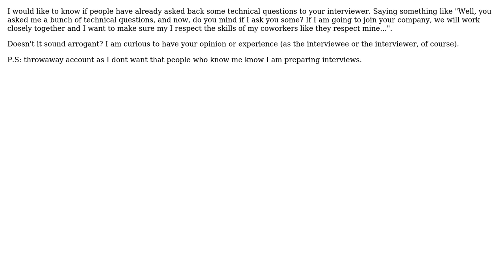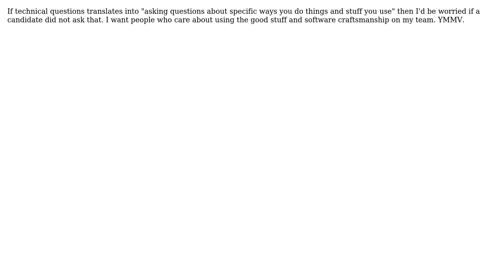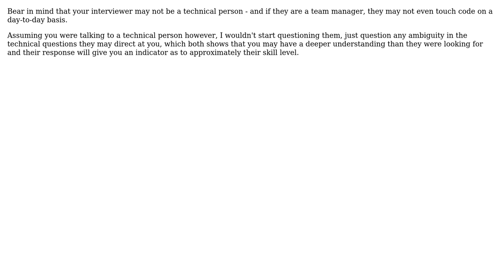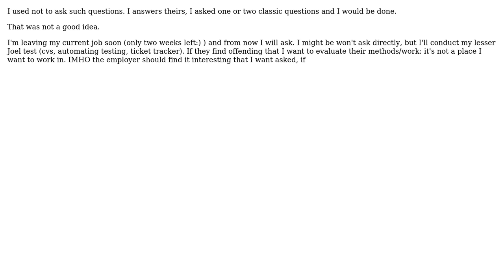Software Engineering: Asking back technical questions during the interview (as the interviewee)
With thanks & praise to God, and with thanks to the many people who have made this project possible! | Content (except music & images) licensed under CC BY-SA | Music | Images & others | With thanks to user Wyatt Barnett user user61891 user pdr user Mathieu user iCanLearn user Bryan Oakley user AProgrammer user Anonymous and the Stack Exchange Network Trademarks are property of their respective owners. You are responsible for your own actions.